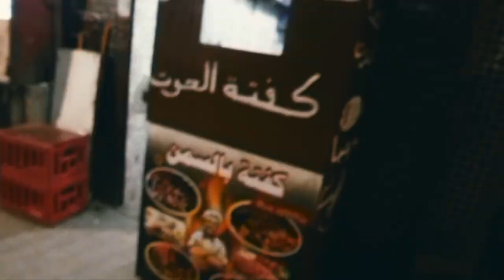HOW TO MAKE MOROCCAN MINT TEA (SECRET METHOD!) | Medical Student Travel Vlog 2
Join us on our first day in Marrakesh, Morocco, as we experience what life is like as locals. We pray in the largest masjid in the city, explore the old city, then we eat some of the local street food delicacies that you don’t find in the tourist areas including tangiye. Finally we learn the secret traditional method of making Moroccan mint tea that has been passed down through the generations. Above all we try to have an authentic experience with the locals by talking to them and asking questions to really try and get into their head and understand their unique way of living.

👨‍⚕️ I TALK ABOUT COMMON L's & W's (from a medical student perspective)👨‍⚕️

I'm Noor Dean Bawarish, a medical student studying in the UK. I make videos about self-improvement, medicine, learning skills and personal finance.

Also please show support by sharing it with someone who is in dire need of this content.

Cheers!

GET IN TOUCH:

If you’d like to talk, I’d love to hear from you. I try my best to reply to everybody! (Carrier pigeon code is 007a)